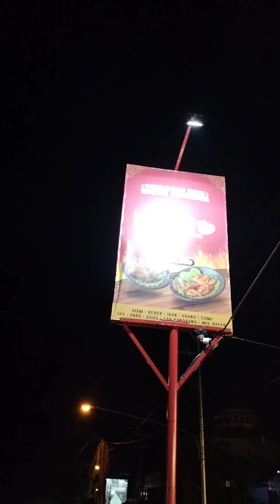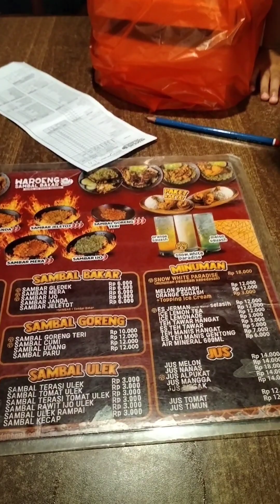Kulineran di Waroeng Sambal Bakar Singkawang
Jl. Ahmad Yani No.28, Pasiran, Kec. Singkawang Bar., Kota Singkawang, Kalimantan Barat 79123